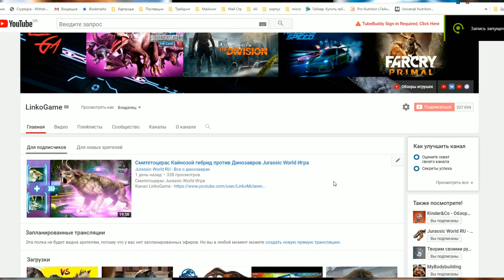Кентрозавры Атакуют Jurassic World Alive